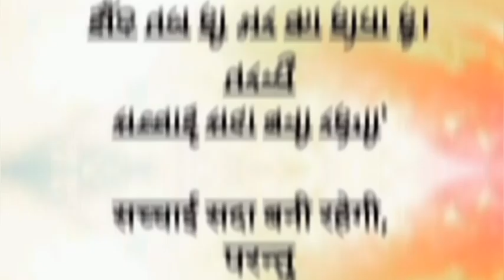ऐसी मूर्खता मत करे II Powerful Message by Br Suraj Premani II